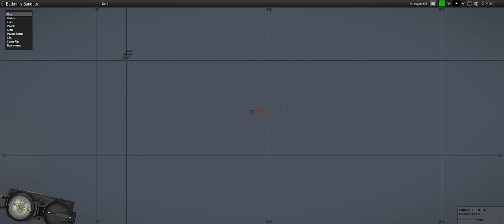Tactical Timeliness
Bohemia Interactive, the creators of the Arma series from Operation Flashpoint to Arma3, can be found